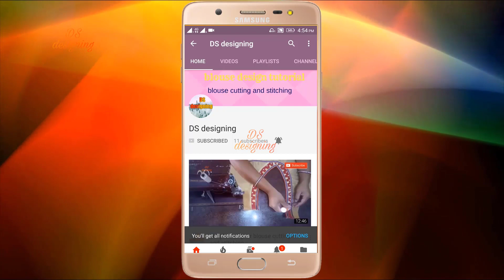new model paithani saree blouse design | paithani saree blouse designs back neck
blouse design
blouse cutting